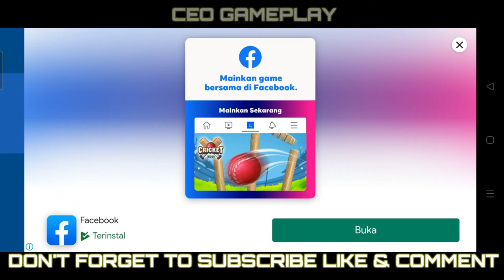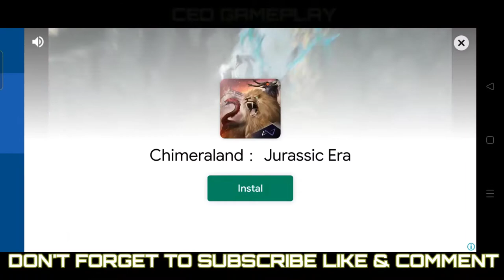MORTAL SON GOKU || HEROES STRIKE OFFLINE GAMEPLAY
3v3 Shooter MOBA Game - Free to play and E-Sport nuance, this is what you are looking for!
Unique 3v3 combat with the perfect combination of fun and ingenuity:
- Equip your Hero with 2 Skills of choice in addition to the Hero's main move - a great combination of strategy and action.
- 4 minute short battles - Ideal for playing on the go
- Abundant number of Heroes, complete with their own unique attacks and main moves (Fury)
- Varied skill selection in each type: Attack, Defense, Stun, Heal

Main Gameplay:
- Collect Stars and beat the opponent's number of Stars to win
- The game peaks when the awaited Superstar arrives, which increases the owner's score by 1.5 times.
Abundant gifts!
- You will get three great heroes in each class with 5 different skills when you start.
- Many rewards, easy progress
- All Items can be obtained for free

As a Moba lover, you will fall in love with this game!
- Fair and skill-driven midcore game, but simple and easy to learn
- Easy controls for a comfortable playing experience.
- Balanced characters and skills.
- Content updated as often as possible (Added Heroes, Skins, Skills, Arenas, Modes…)
- Anti lag: Our servers are all over the world!
- Exciting events are held all the time, with a chance to get good items

The battlefield is calling for you!
Prepare a strategy, fight with your friends and top the League!